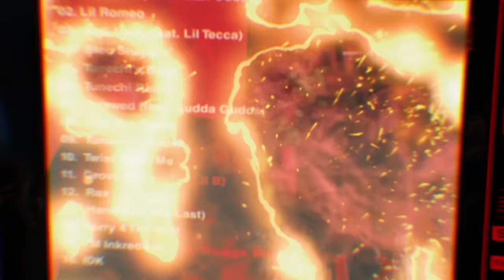Lil Wayne - Sorry 4 The Wait (Audio)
Music video by Lil Wayne performing Sorry 4 The Wait (Audio).